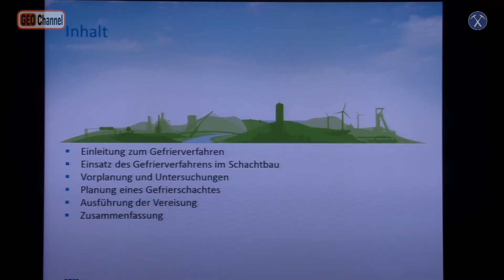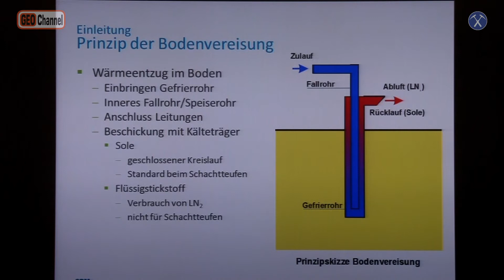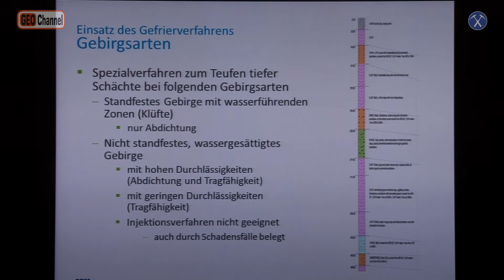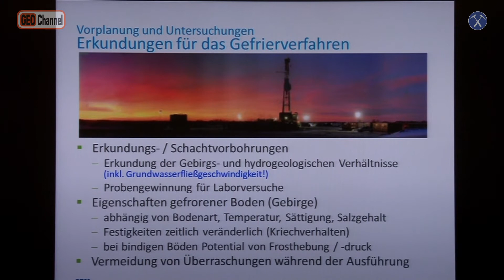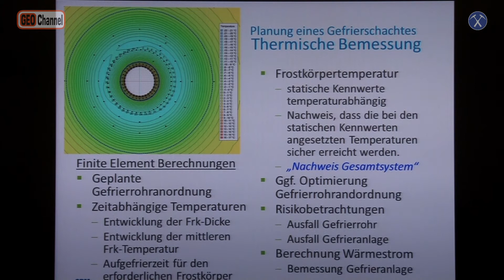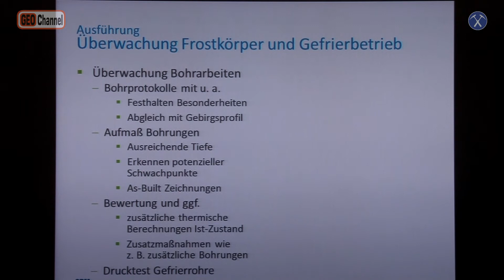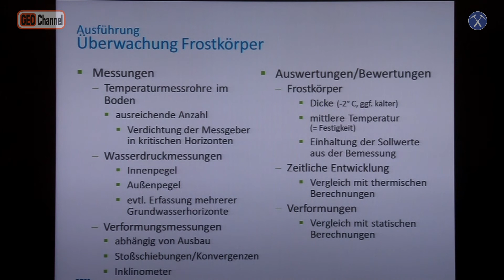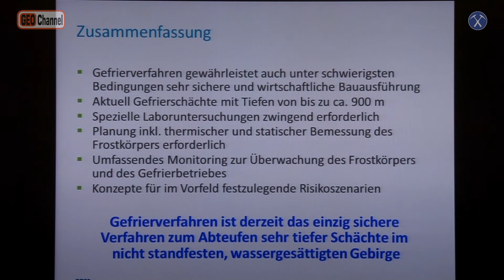Метод заморозки при строительстве шахтных стволов. Хельмут Хасс (Helmut Hass), CDM Smith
Метод заморозки при строительстве шахтных стволов.
Хельмут Хасс (Helmut Hass), CDM Smith, Вице президент
"Неделя горняка", НИТУ МИСиС, 29 января 2018 г.